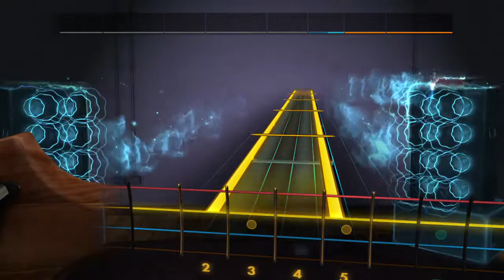The Police De Do Do Do De Da Da Da 100 Percent Bass Cover Rocksmith 2014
Visit CustomsForge.com to download free user made songs for Rocksmith 2014 Remastered.